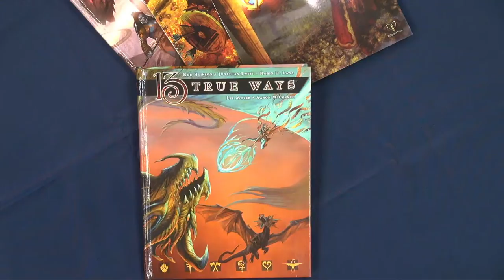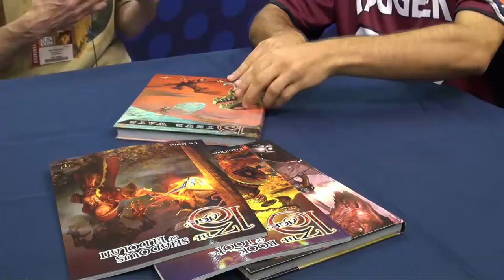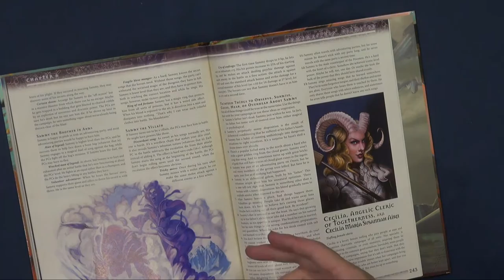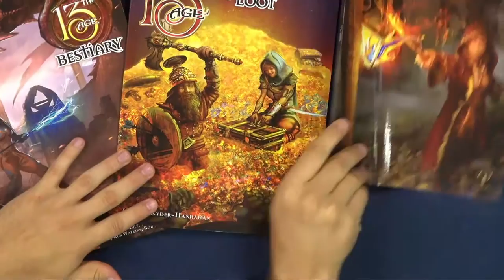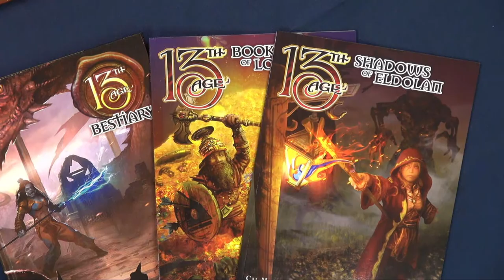13th Age: 13 True Ways RPG overview - Gen Con 2014